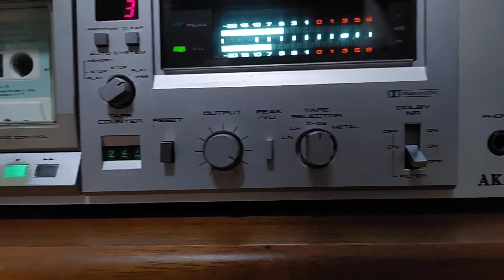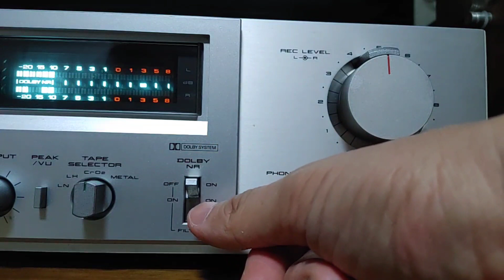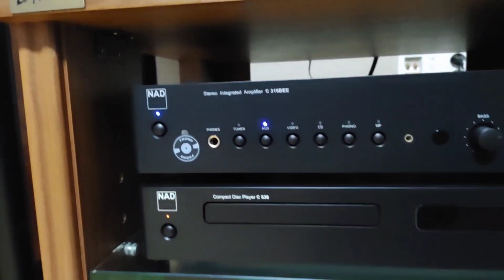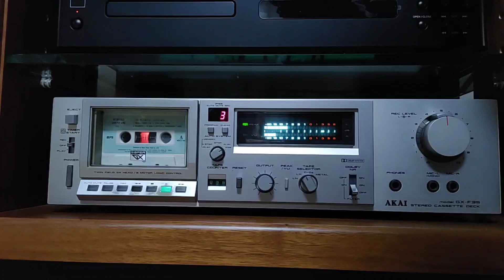AKAI CASSETTE DECK model GX-F35.test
jbl 4312g
nad 316bee
gx-f35 cassette deck